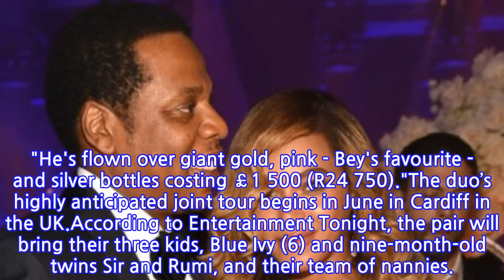SPOTTED: Beyoncé and Jay-Z shooting a music video in Jamaica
Cape Town - These two look crazy in love! Only a week after announcing their On the Run II tour, the Drunk in Love singers were spotted on a motorcycle while shooting a music video in Trenchtown, Jamaica, on Tuesday, reports Huffington Post. The power couple, who were spotted by Twitter users, were seen with director Melina Matsoukas, who also directed Bey’s Formation video.According to People, the 48-year-old rapper, who drove the motorbike, wore a black, green and white tracksuit paired with white sneakers. The Sorry songstress donned a blue Gucci jacket, studded fishnets, dark shades and hot-pink boots.But it wasn’t all work for the couple. A source told The Sun that Jay went all out to make sure the trip was romantic for his Queen Bey. "He has flown out over £12 000 (R198 000) in jeroboams of Ace Of Spades champagne for his epic music video shoot with Beyoncé,” the source said. "He's flown over giant gold, pink - Bey's favourite - and silver bottles costing £1 500 (R24 750)."The duo’s highly anticipated joint tour begins in June in Cardiff in the UK.According to Entertainment Tonight, the pair will bring their three kids, Blue Ivy (6) and nine-month-old twins Sir and Rumi, and their team of nannies.